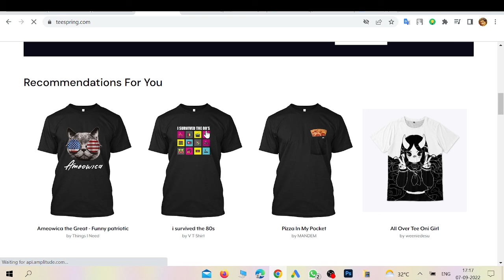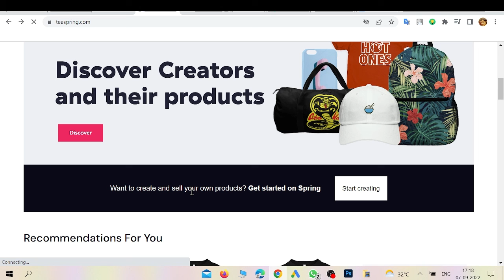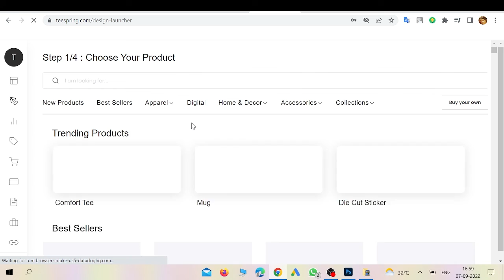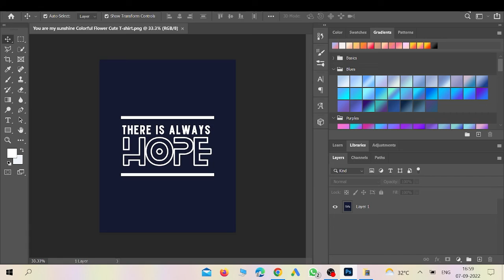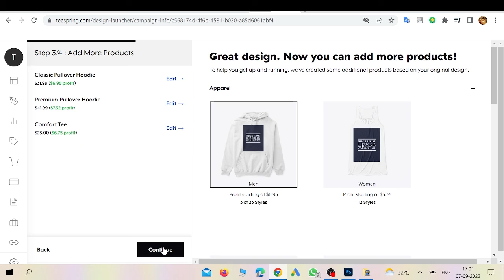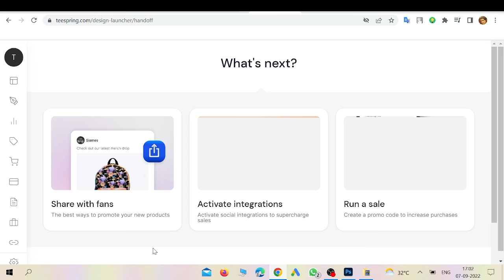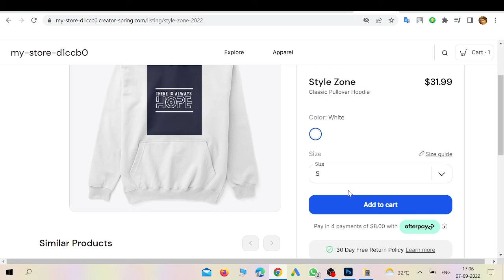Earn Money | Earn Money with Teespring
In this video we’ll walk you through , how to earn money online by sitting at  home with Teespring and we will walk through Step by Step Teespring Tutorial. Teespring is a Print on Demand website and a social commerce platform which allows people to create and sell products which they can create custom. You can create your own T-shirt designs, hoodies, mugs etc. and sell through this. So, Earn money today!.

Our channel is  related to Freelancing, Online Earning, and Lifestyle.  We cover lots of cool stuffs.